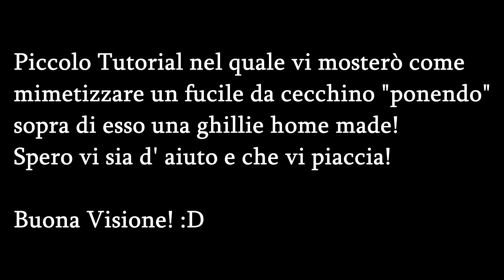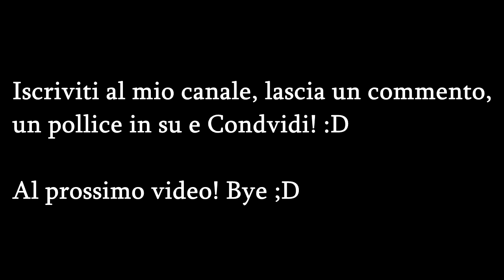Tutorial Ghillie su fucile da Sniper - Cecco Airsoft!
al mio canale per non perderti nessun mio video!